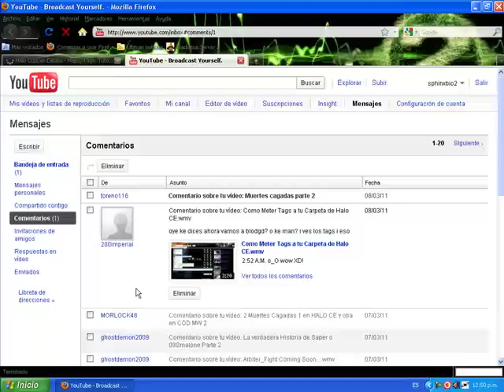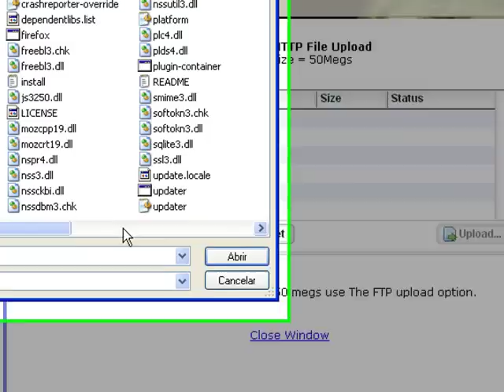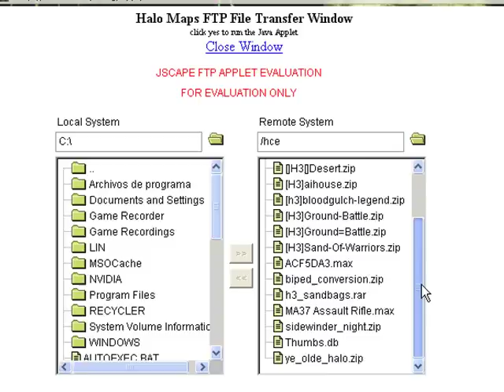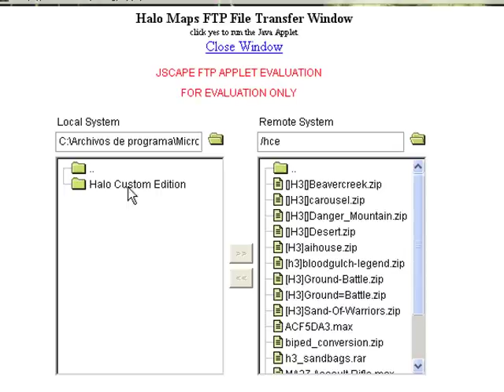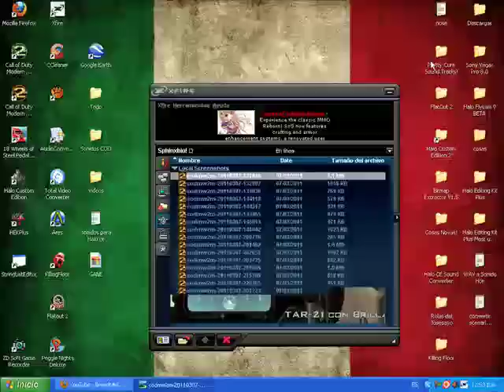Como subir mapas a HALOMAPS mejor Explicado!